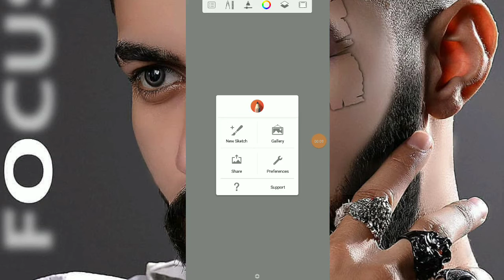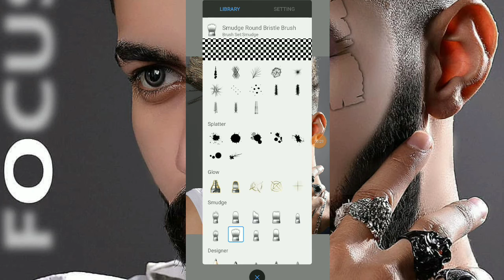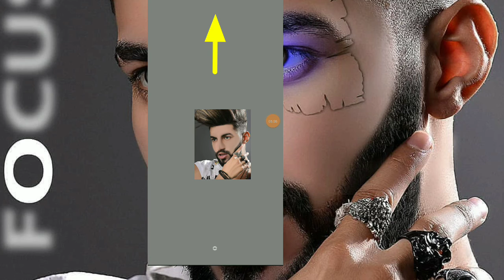HOW TO SMOOTH FACE IN AUTODESK SKETCHBOOK !! HOW TO CLEAN SKIN IN SKETCHBOOK !! NEW TRICK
Ques Solv.
1) How to smooth face in autodesk SKETCHBOOK
2) How to clean skin in autodesk SKETCHBOOK
3) autodesk SKETCHBOOK me face ko clean kse kre
4) autodesk SKETCHBOOK use kse kre
5) autodesk SKETCHBOOK me face ko smooth kse kre
6) autodesk SKETCHBOOK
7) how to clean skin
8) how to smooth face

autodesk Face smooth kaise Kare New, autodesk sketchbook face editing, autodesk sketchbook face smooth, autodesk sketchbook face drawing, autodesk sketchbook face editing
settings, autodesk sketchbook face clean, autodesk sketchbook face editing
kaise kare, autodesk sketchbook face editing
hindi, autodesk sketchbook face smooth
editing, autodesk sketchbook face White, autodesk Face smooth photo editing New
Thinking💭💭💭💭💭💭💭💭💭💭💭💭💭💭💭💭💭💭💭💭💭💭💭💭💭💭💭💭💭💭💭💭💭💭💭💭💭💭💭💭💭💭💭💭💭💭💭💭💭💭💭💭💭